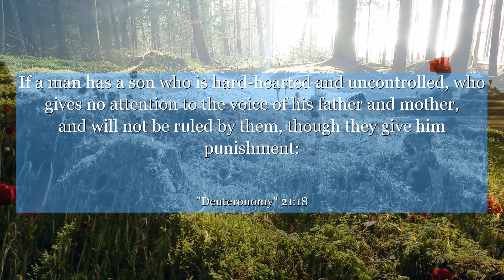Deuteronomy 21:18 If a man has a son who is hard-hearted and uncontrolled, who gives no attention to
In Deuteronomy chapter 21: verse 18, we encounter a powerful message about the importance of parental guidance and discipline. This verse highlights the responsibility of parents in raising their children with love, guidance, and discipline. It reminds us that nurturing a child's character is crucial for their growth and development. Through this verse, we can learn about the significance of instilling values, teaching accountability, and fostering a strong foundation for our children's future. Let this verse inspire us to be compassionate, patient, and dedicated parents, shaping the next generation with love and wisdom.